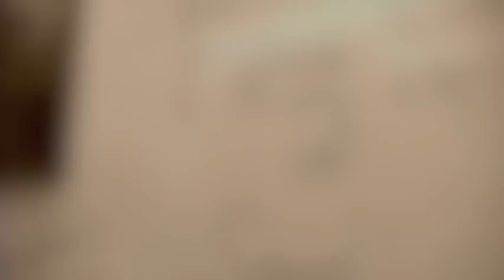I Don't Know, Let's Sing Music Video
I made this music video for a special (as in good) class. I hope you enjoy, as I worked very hard on it. I don't mind mean comments, but I don't like them, so...